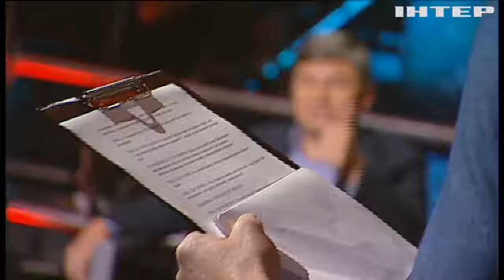"МИР чи ВІЙНА" випуск за 30 жовтня 2020 року (Частина 1)